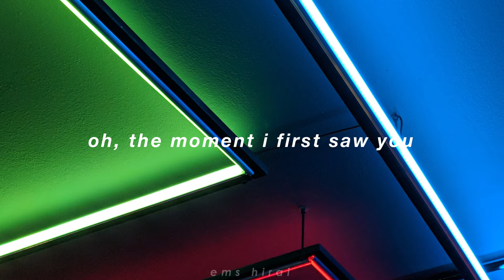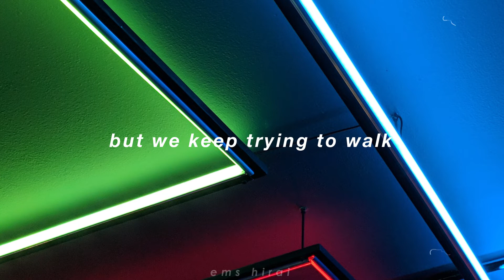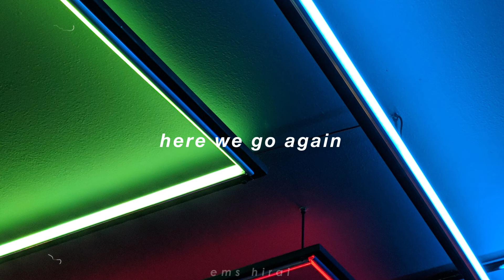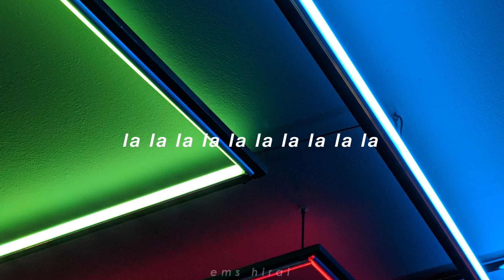TWICE - FILA (english lyrics)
✦credits for english trans: geniustrans & colorcodedlyrics